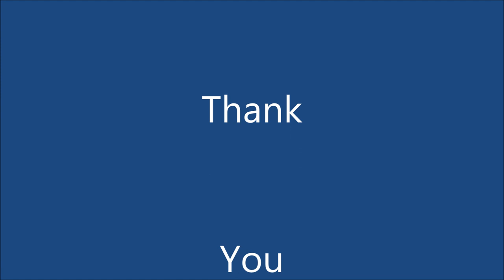Friday morning on the Aussie Farm only a 1/2 day work for now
William Wilcox
8105 Panabo City
Davao del Norte PHILIPPINES